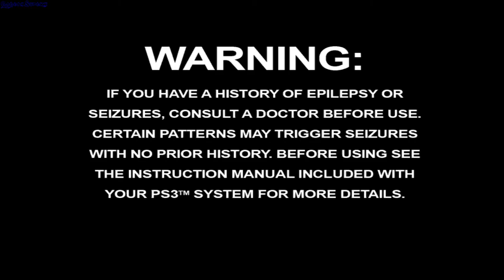Ratchet and Clank - PS3 gameplay - GogetaSuperx